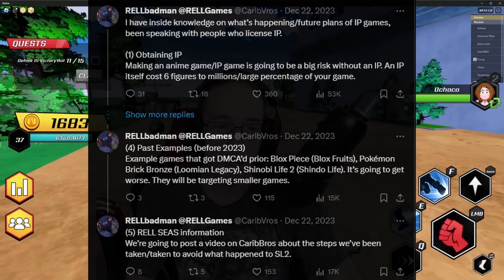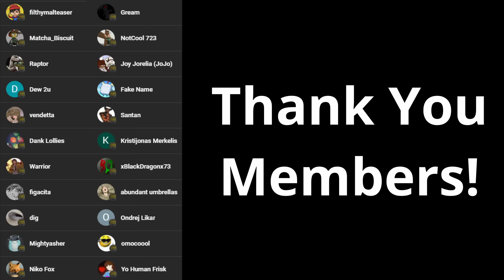Is This The DEATH of Roblox Anime Games?!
Honestly, pretty heavily doubt it. It makes Roblox an ungodly amount of money, so they'll fight it anyways